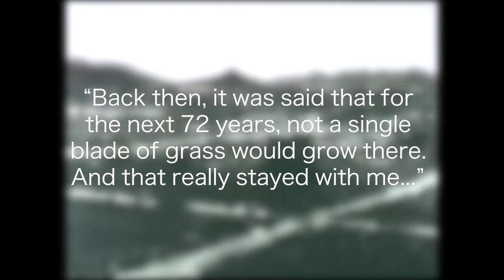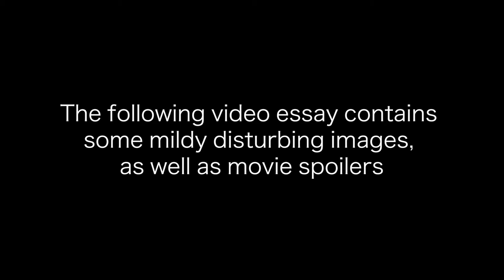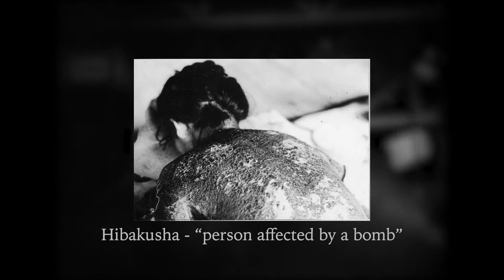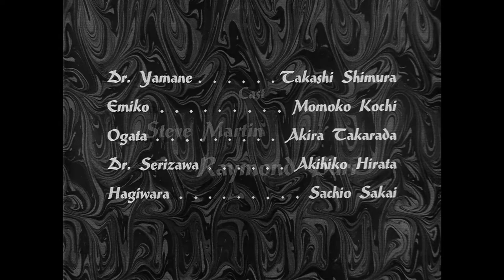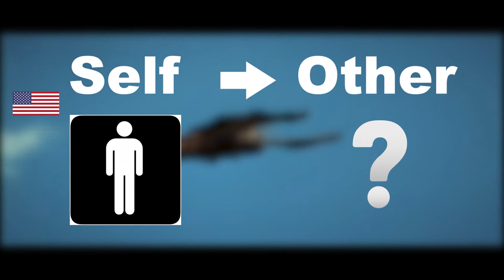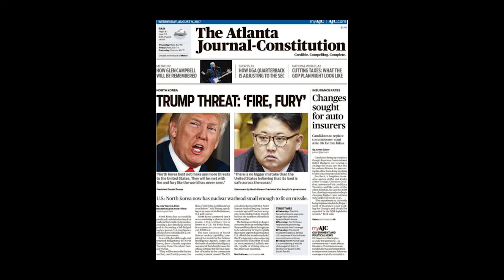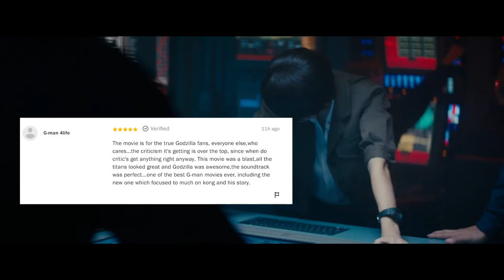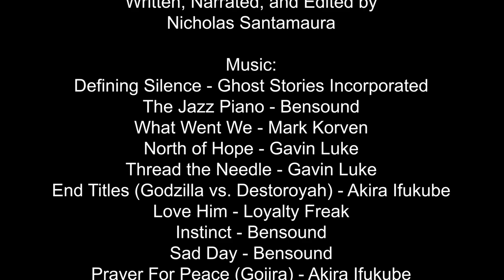Godzilla Goes West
Bibliography

Abatemarco, Michael. “Alternate Realities: ‘Godzilla vs. ‘Godzilla King of the Monsters!’.” Pasatiempo, 4 Sept. 2020, Accessed 15 February 2021.
Brothers, P.H. “Japan’s Nuclear Nightmare: How the Bombs Became a Beast Called “Godzilla’.” Cineaste, vol.38, no.3, 2011, p.p. 36-40, www-jstor-org.proxy.queensu.ca/stable/41691033?seq=1#metadata_info_tab_contents. Accessed 15 February 2021.
Finkleman, Leonard. “Faculty Essay: Modern Day Monsters.” Linfield Magazine, vol.15, no.2, Spring 2019, Accessed 16 February 2021.
Fitzpatrick, Michael. “Godzilla: Why Japan Loves Monster Movies.” BBC Culture, 15 May 2014, Accessed 17 February 2021.
“Honda and Banno.” Bonus Materials. Godzilla: The Showa-Era Films, 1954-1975, Criterion  Collection, 2019.
Lenngren, Andreas. “Godzilla finally understood? – Cloverfield, the American Gojira.” Popvask, 27 March 2013, Accessed 17 February 2021.
Marshall, Allan. “Godzilla: King of the Monsters, Godzilla and its evolving environmental messages.” The Conversation, 28 May 2019, Accessed 18 February 2021.
Noriega, Chon. “Godzilla and the Japanese Nightmare: When Them! Is U.S.” Cinema Journal, vol.27, no.1, 1987, p.p.63-77, www-jstor-org.proxy.queensu.ca/stable/pdf/1225324.pdf. Accessed 19 February 2021.
Ragone, August. Eiji Tsuburaya:Master of Monsters. Chronicle Books, 2007.
Ryfle, Stephen. “Godzilla’s Footprint.” The Virginia Quarterly Review, Winter 2005, Accessed 20 February 2021.
Vartanian, Ivan. Killer Kaiju Monsters. Goliga Books Inc., 2009.
Yam, Kimmy. “‘Godzilla’ was a metaphor for Hiroshima, and Hollywood whitewashed it.” NBC News, 7 August 2020, Accessed 19 February 2021.

Filmography

The Beast form 20,000 Fathoms. Directed by Eugene Lourie, Warner Bros., 1953.
Beginning of the End. Directed by Bert I. Gordon, Republic Pictures, 1957.
Destroy All Monsters. Directed by Ishiro Honda, Toho, Toho, 1968.
Ebirah, Horror of the Deep. Directed by Jun Fukuda, Toho, 1966.
Ghidorah, the Three-Headed Monster. Directed by Ishiro Honda, Toho, 1964.
Godzilla. Directed by Ishiro Honda, Toho, 1954.
Godzilla. Directed by Gareth Edwards, Warner Bros. Pictures, 2014.
Godzilla. Directed by Roland Emmerich, Tristar, 1998.
Godzilla, King of the Monsters! Directed by Ishiro Honda and Terry O. Morse, Transworld
Releasing Corporations, 1956.
Godzilla: King of the Monsters. Directed by Michael Dougherty, Warner Bros. Pictures, 2019.
Godzilla, Mothra and King Ghidorah: Giant Monsters All-Out Attack. Directed by Shusuke
Kaneko, Toho, 2001.
Godzilla vs. Destoroyah. Directed by Takao Okawara, Toho, 1995.
Godzilla vs. Hedorah. Directed by Yoshimitsu Banno, Toho, 1971.
Godzilla vs. Kong. Directed by Adam Wingard, Warner Bros. Pictures, 2021.
Godzilla vs. Mechagodzilla. Directed by Jun Fukuda, Toho, 1974.
Godzilla vs. Megalon. Directed by Jun Fukuda, Toho, 1973.
Hiroshima. Directed by Hideo Sekigawa, 1953.
Invasion of Astro Monster. Directed by Ishiro Honda, Toho, 1965.
It Came from Beneath the Sea. Directed by Robert Gordon, Columbia Pictures, 1955.
King Kong vs. Godzilla. Directed by Ishiro Honda, Toho, 1962.
Kong: Skull Island. Directed by Jordan Vogt-Roberts, Warner Bros. Pictures, 2017.
Mothra vs. Godzilla. Directed by Ishiro Honda, Toho, 1964.
The Return of Godzilla. Directed by Koji Hashimto, Toho, 1984.
Shin Godzilla. Directed by Hideaki Anno and Shinju Higuchi, Toho, 2016.
Them! Directed by Gordon Douglas, Warner Bros. Pictures, 1954.